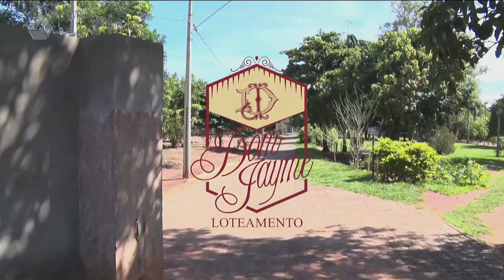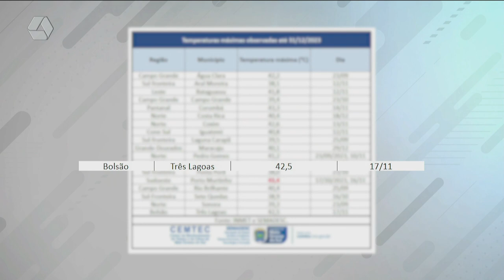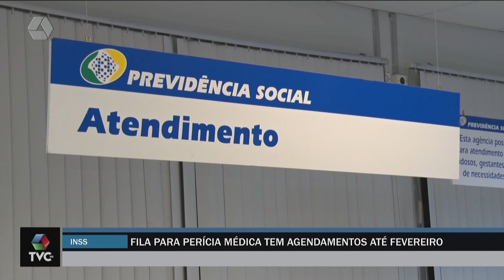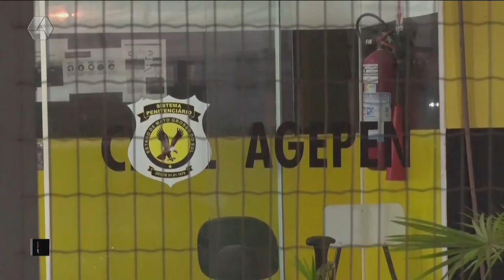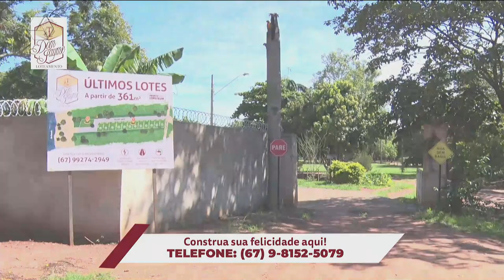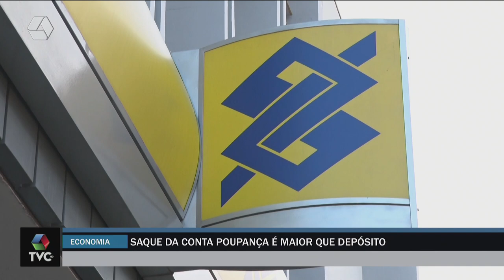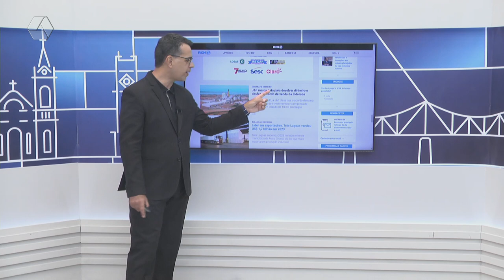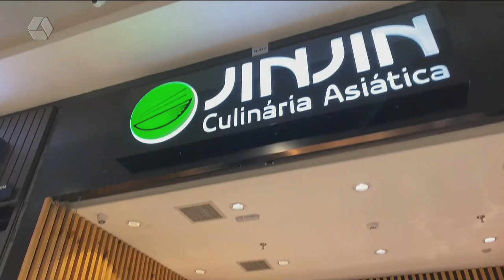TVC AGORA 15/01/24